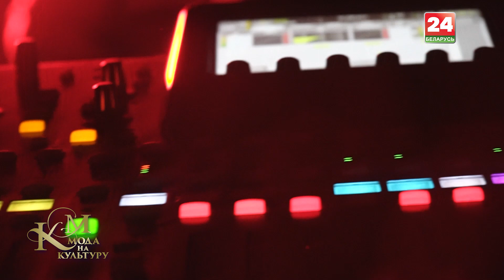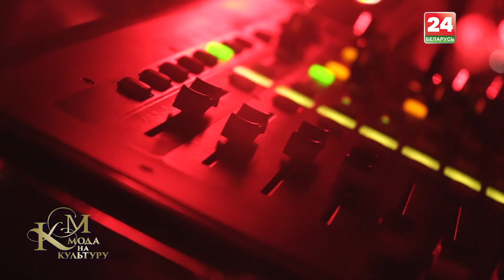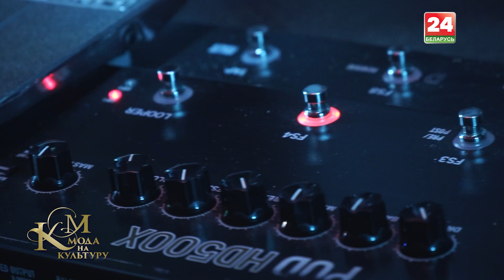Культурный феномен тяжелой музыки. Metal-fest «Cerberus»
Техничность исполнения, брутальные мотивы, глубокие тексты и энергия молодости, которая побуждает двигаться вперед. Все это о тяжелой музыке, в которой особое место отдано такому жанру как метал. Тематика песен, философия, образ жизни, имидж музыкантов и их поклонников – все эти особенности распространились далеко за пределы музыки. Самый живой стиль, так как всё, что в нём и вокруг него стало культурным феноменом. В новом выпуске проекта «Мода на культуру» посетим метал-фестиваль «Cerberus», который ежегодно собирает поклонников тяжелой музыки со всей страны. Узнаем обо всех тонкостях данного движения в Беларуси, а так же разрушим распространенные стереотипы.